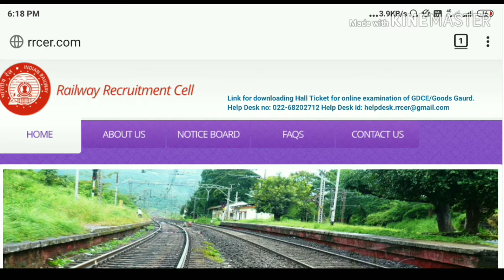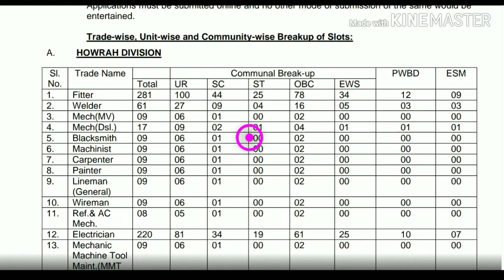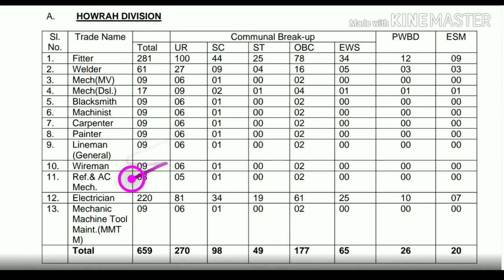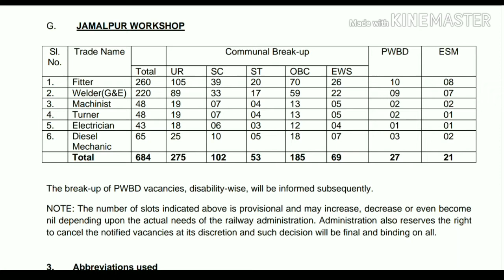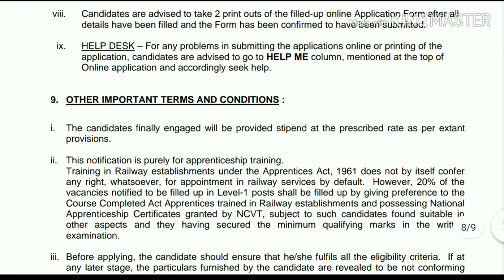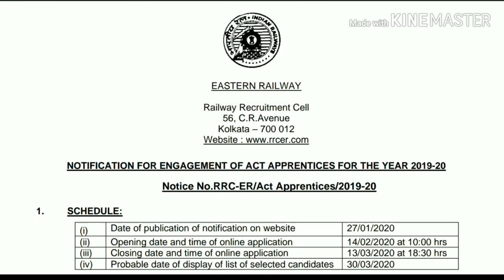Eastern Railway Apprentice Recruitment 2020 || RRC Eastern Railway Apprentice 2020